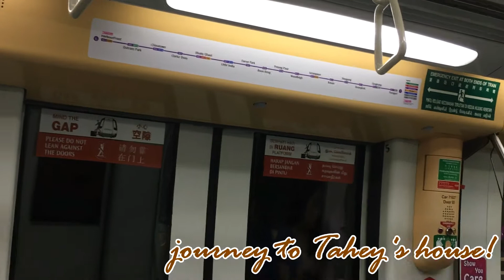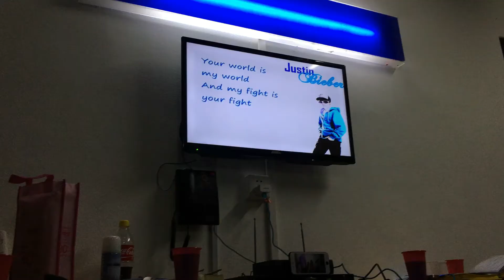Atikah's 21st Birthday (Villain Party) | EYED Movement | Sherilynnnnn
HELLO!

We went to celebrate Atikah's advanced V I L L A I N birthday on May 20, 2017!

We really went all out as a crew (EYED MOVEMENT) for her party and it was really fun to dress up and walk around the East of Singapore in costumes!

Cheers!
xx